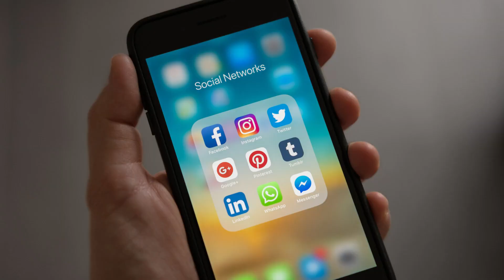How Does Learning Help Improve Your Business?